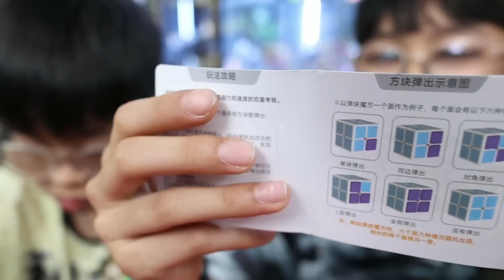นี่มันรูบิคอะไร !! รีวิวรูบิค OS Cube ทำใมมันน่ารักขนาดนี้ | อิคคิวเลบรอน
อิคคิวเลบรอน รีวิวรูบิคที่แปลก และน่ารักที่สุดตั้งแต่เคยรีวิวมา Qiyi OS Cube รูบิค 2x2 ยักษ์ ความท้าทายเอาไปเลย 10/10